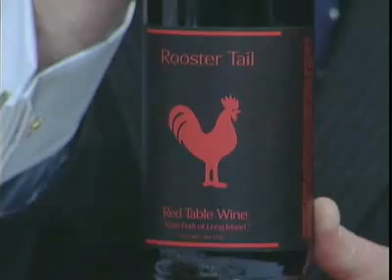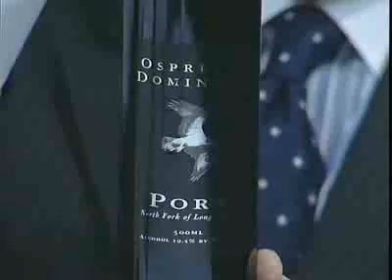Dr. Passes Presents: Exotic Cuisine| Chef Calvin Kerr